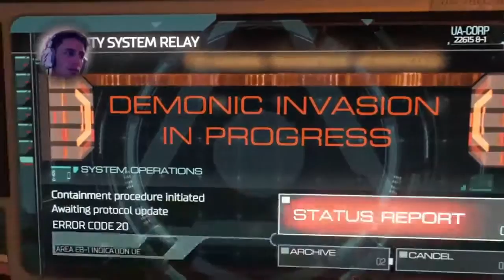DOOM! - #1 - BEATING IN DEMONS FACES IN!